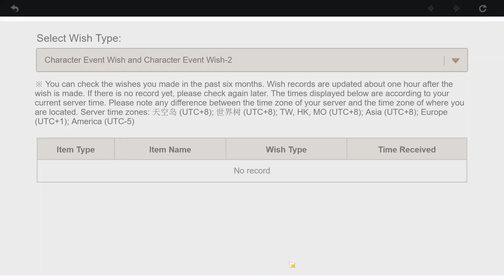Wishing for Ayato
Part 1 of Wishing for Ayato